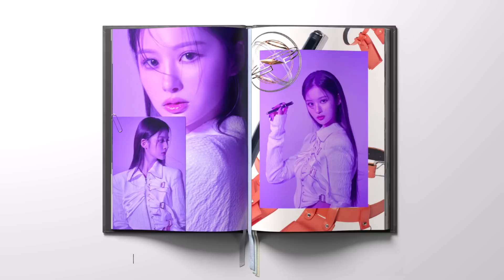NMIXX 1st EP 'expérgo' Concept Book: Audentia